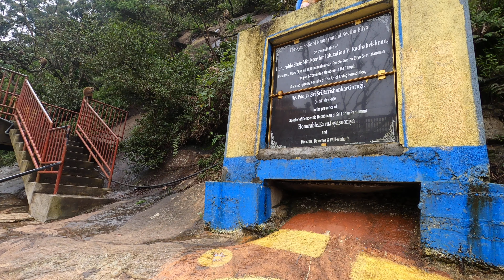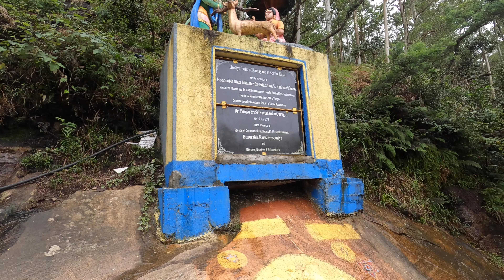Ramayan | Ashok Vatika | Hanuman Footsteps | Seetha Amman Temple | Sita Eliya | Sri Lanka | Part 02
The temple is located in the village of Seetha Eliya (also known as Sita Eliya). This place is believed to be the site where Sita was held captive by (Vikram) king Ravana, and where she prayed daily for Rama to come and rescue her in the Hindu epic, Ramayana.